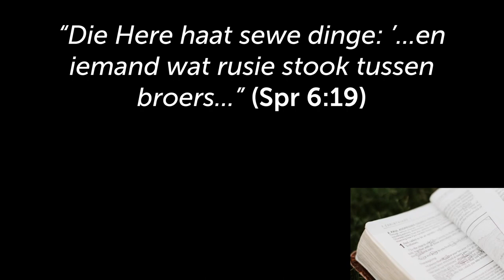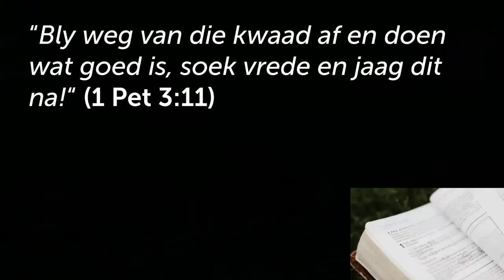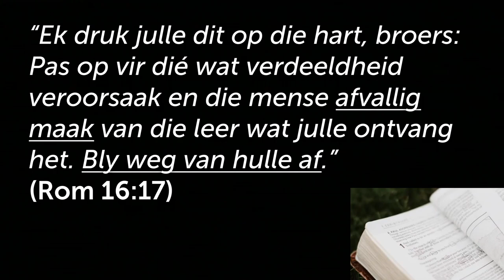No-Go-Zones vir Christene: VERDEELDHEID